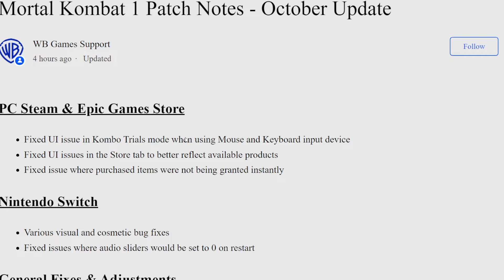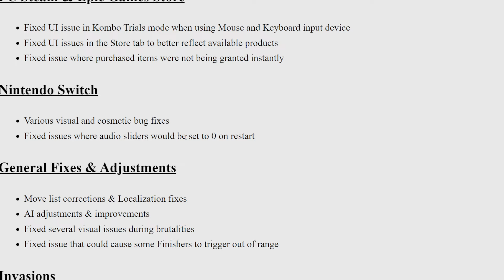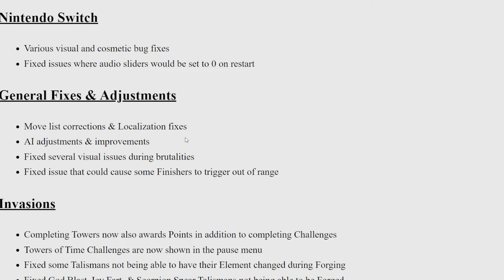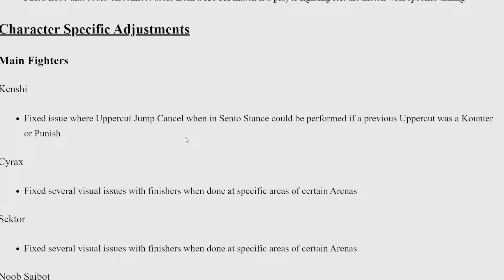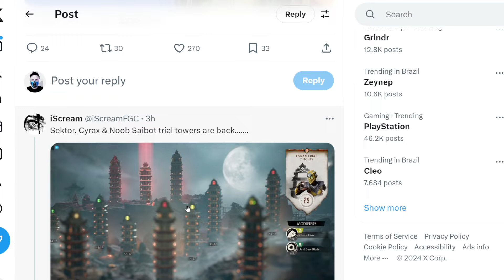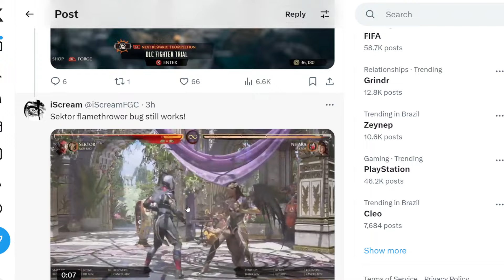MK1 ATUALIZAÇÃO PATCH NOTES E VAZOU NOVA SKIN DO ERMAC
Novo update atualização de outubro do Mortal Kombat 1 vamos ver o patch notes e o que corrigiu e mudou no MK1 e vamos ver tambem a nova skin do Ermac